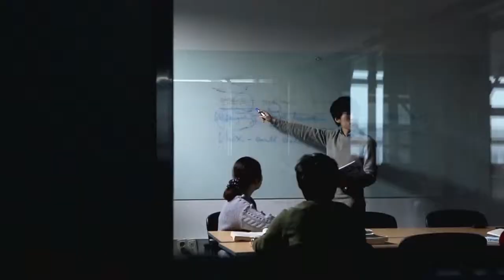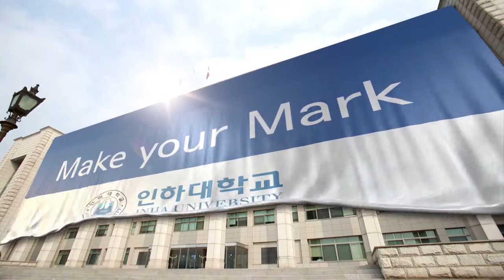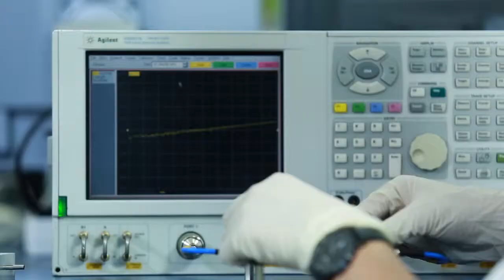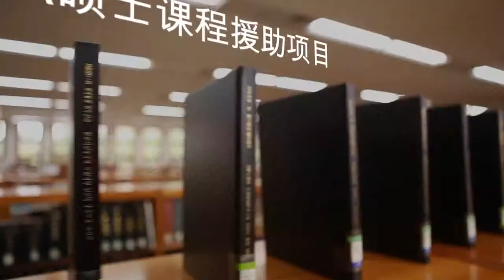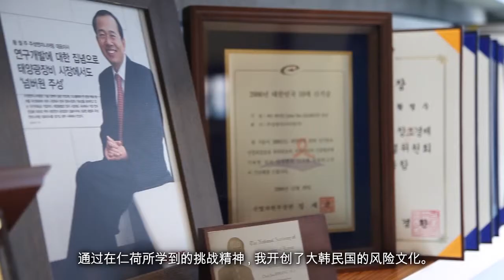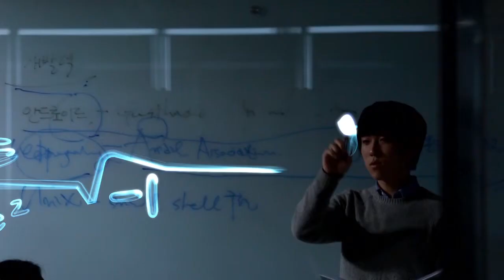인하대학교 홍보동영상(Chinese)